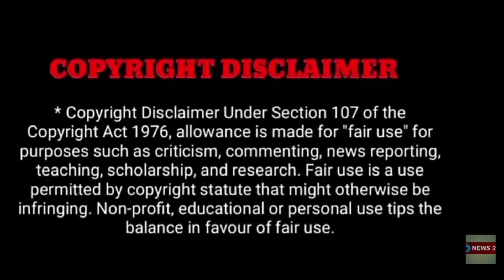பிரபல நடிகை திடீர் மரணம்..! அதிர்ச்சியில் திரையுலகம்..